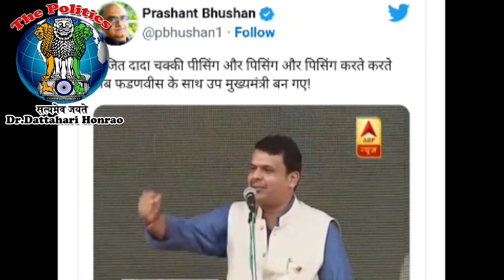Ajit Pawar अखंड उपमुख्यमंत्री भव ||भ्रष्टाचारी भाजपमध्ये गेले की कसे धुतल्या तांदळासारखे होतात